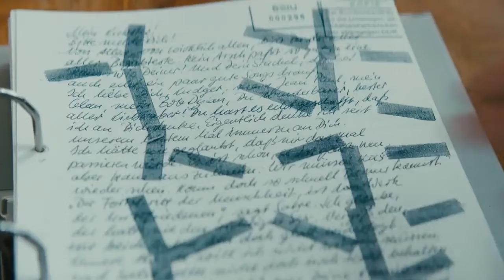Stasi-Komödie von Leander Haußmann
Ein Film über die Stasi und die DDR. Wie er mir gefallen hat, erfahrt ihr aus askEnrico